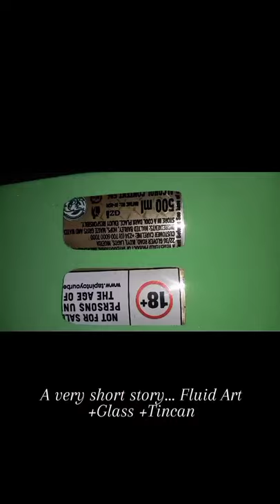How to convert beer cans into pendants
My attempt at painting a seascape scene on a beer can , embellished with a glass sail boat, all covered in lacquer.

I got 13 pendants total from one beer can.. I was going to turn these into a pair of earrings but I decided to rock them as pendants instead..

Follow my craft page on IG @somethingnewsomethingold  for more interesting upcycles..